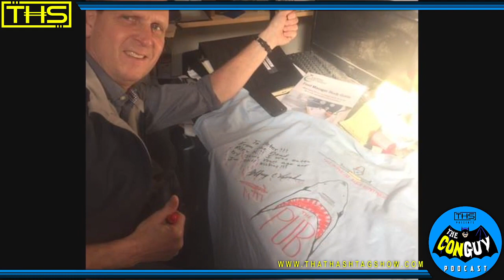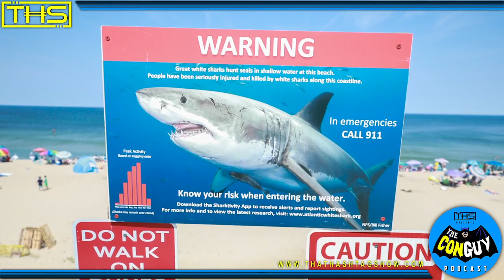JAWS 45 Ep.3 Actor Jeffery Voorhees | The Con Guy | That Hashtag Show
Actor Jeffery Voorhees (who played Alex Kintner, the young boy who died years ago off the coast of Amity Island while paddling out on his yellow raft in Steven Spielberg’s JAWS), returns to the beach to discuss what it was like working on the iconic film, his life living in Martha's Vineyard (Amity Island) since then, and why he says, “It pays to die.” This is the third in a week-long series of episodes celebrating the 45th anniversary of JAWS. To see all the episodes, go to TheConGuy.com or search for ThatHashTagShow’s Youtube channel.

Get All The Latest News on Everything Trending in Geek Pop-Culture